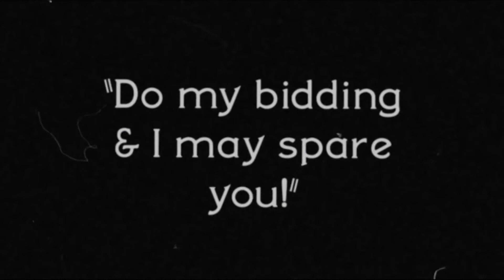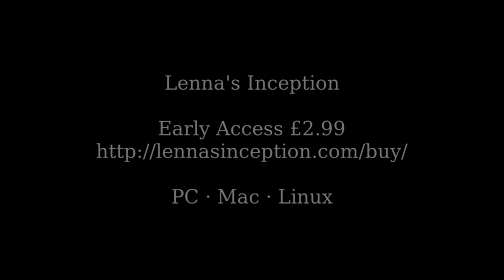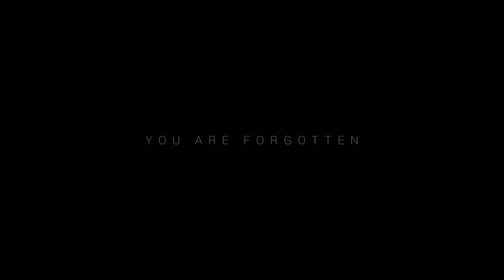ScreenLook - 002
A collection of video game trailers and videos.
New episodes stream Friday nights at midnight ET, 9pm PT! (And 4am UTC Saturday!)

Featured in Episode 002:

00:05 20XX - A co-op rogue-like jump'n'shoot (Mega Man-esque) in Early Access on Steam

01:14 Ultra Hat Dimension - Where you have to wear many hats, literally, to win.

02:55 Cuphead - Coming this year to PC and Xbox One. And next year... Who knows?

03:51 miniLAW - Part Judge. Part Cop. All Justice.

05:11 Halloween Forever - Retro 8-bit spooky Halloween platformer

06:06 Lenna's Inception - When a world is attacked, a school teacher steps up in this procedural Zelda-like (that has been frequently updated in the year since I bought it!) - lennasinception.com

07:37 Crawl - Friends become enemies in this 3v1 (local ONLY so far!) dungeon crawler

08:44 Raining Blobs - 1-8 players, ultimate, hardcore, challenging, falling blobs, puzzle game. Inspired by japanese classics

09:39 Reprisal Universe - When someone asks if you're a god; you can now say yes! Lead your people on 184 islands across 34 worlds.

11:07 Sky Rogue Game - A brightly colored polygonal shooter reminiscent of the past.

12:27 XO-Planets - The roguelike, melee or shooter, platformer, with (deep breath) procedural worlds, boss fights, destructable terrains, scrapping economy, RPG elements, random side missions, and mini-tower defense!

13:19 Super Flippin' Phones - Because sometimes I deserve to have my phone knocked out of my hands too!

Title Card music in this episode was provided by Lasso Games